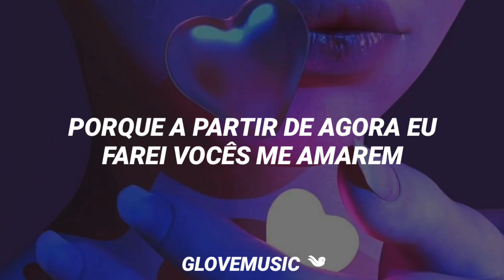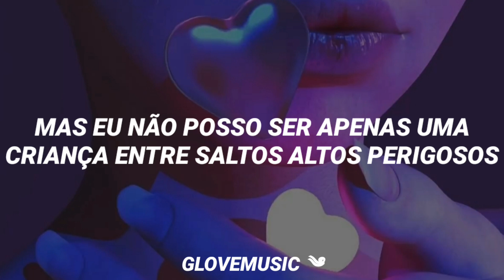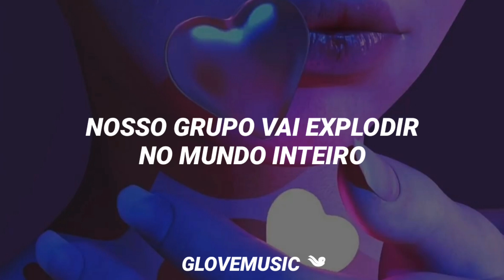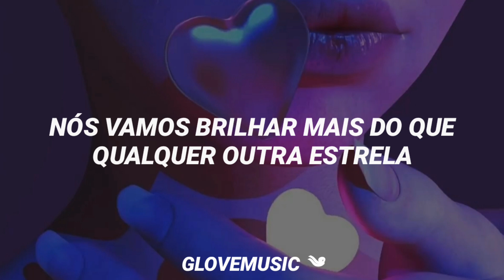TWICE - I'm Gonna Be A Star (Tradução)